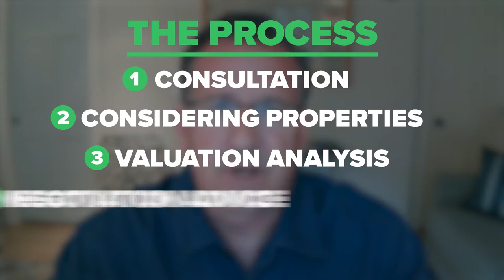How to Buy a Home in Cambridge & Somerville, MA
Thinking of buying a home in Cambridge or Somerville, Massachusetts? Here's how you buy a home.

Has anyone taken the time to walk you through the home buying or selling process? Set up a buyer or seller consultation 👆

Learn the 5 things you must know when buying in Cambridge

Learn the 5 things you must know when selling in Cambridge

Who is Involved?

When buying property in Cambridge or Somerville, Massachusetts, you’ll generally work with the following people:

A licensed real estate agent – in most cases, one real estate agent represents the Buyer and another represents the Seller.

A home inspector - The market here is hot. It is not unusual for a buyer to have a home inspection BEFORE offers are due.

A real estate attorney – In Massachusetts,  the Buyer and the Seller each has their own real estate attorney. Generally speaking, the Buyer retains a real estate attorney after their offer is accepted.

A lender – Unless it’s truly an all-cash purchase, you’ll need a bank to give you a mortgage. Best to be pre-approved by a local lender. Most all buyers in the Cambridge and Somerville, MA market are able to make at least a 20% down payment.

An insurance agent – You'll want to get homeowner's insurance in place by the closing date.

In the video, I also go over the entire home buying process and the Cambridge & Somerville real estate markets.

If you're looking to sell or want a free, no-obligation, exact home value on your home